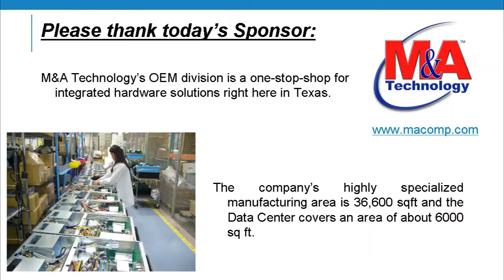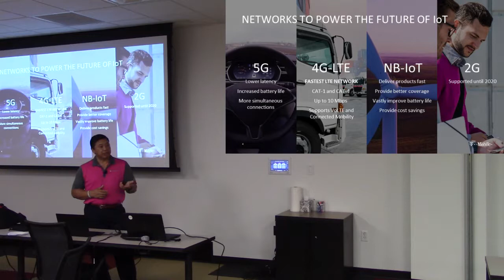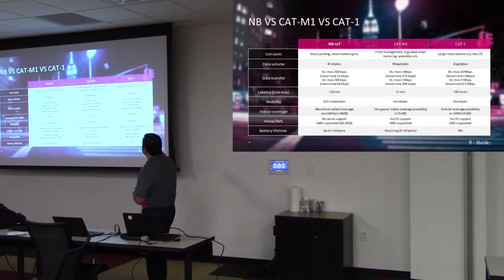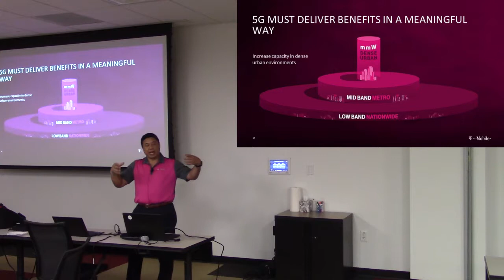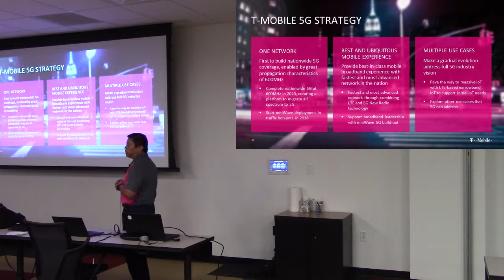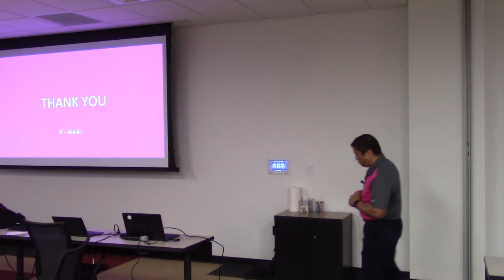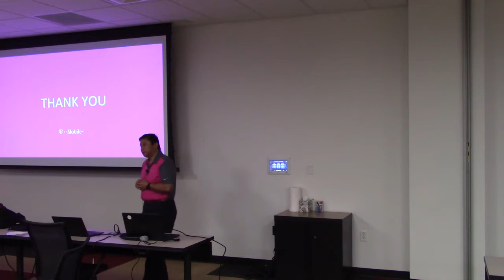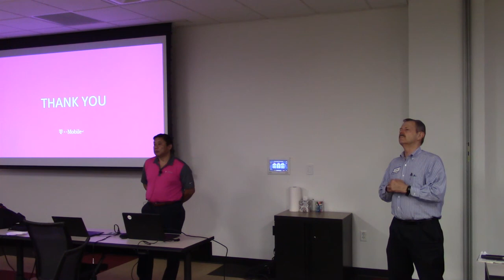8-16-19 T-Mobile's NB IoT at 600 MHz and 5G by Richard Pelupessy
T-Mobile's plans for NB-IoT at 600 MHz and IoT applications for 5G are explained by Richard Pelupessy, IoT Solution Engineer for T-Mobile.

Bio:
Pelupessy oversees the South Central U.S. region and develops IoT/M2M Carrier Service relationships with cellular device OEM’s, solution providers and major corporations. He educates the market on T-Mobile’s network coverage, LTE network technology and promotes T-Mobile’s IoT/M2M wireless carrier service offerings. He also creates value with strategic partners and develops case studies to drive technology solutions in the industry.

IoT/M2M market verticals:

• Industrial, energy and oil & gas OEM and solution providers.
• Airline and rail OEM and solution providers.
• Utility smart metering OEM and solution providers.
• Connected vehicle OEM and solution providers.
• Transportation fleet management and telematics OEM and solution providers.
• High value cargo and asset GPS tracking OEM and solution providers.
• Healthcare smart device mobility OEM and solution providers.
• Digital signage OEM and solution providers.
• Video/security/access control OEM and solution providers.
• Manned and unmanned (Drone) aircraft OEM and solution providers.
• Enterprise failover and redundant cellular OEM and solution providers.
• Remote sensing and SCADA OEM and solution providers.